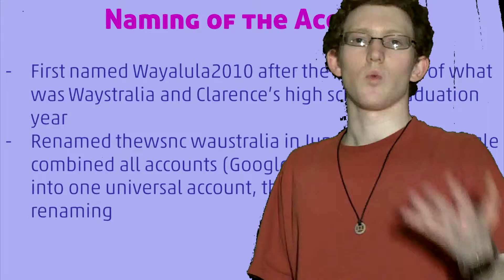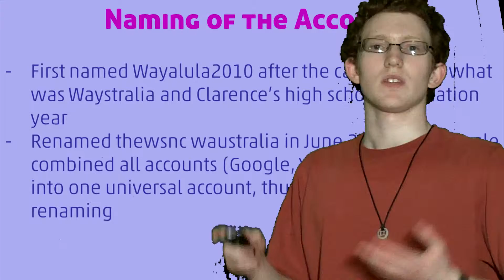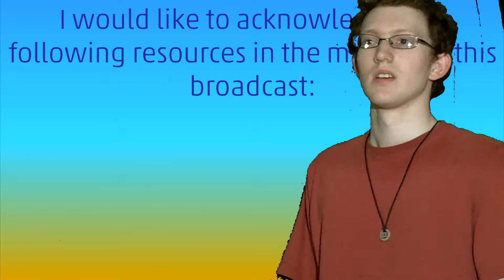Quality Control on Steroids Intro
This video gives an overview on what I will explain in the Quality Control on Steroids series.